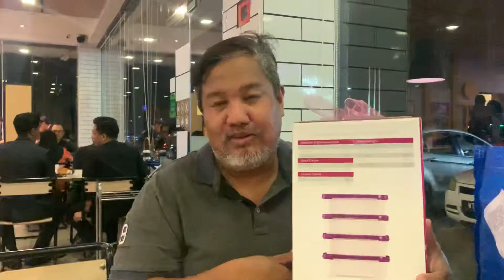Recognition shesha sebagai director tupperware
Terima kasih anda yang sudi click Button LIKE sambil sambil Menonton youtube pakcik ini
Moga pakcik semangat untuk buat Video di masa akan datang.

Boleh follow di IG : Pakcik Tupperware